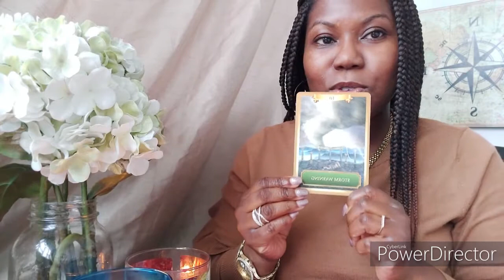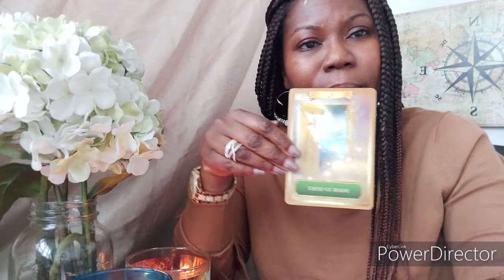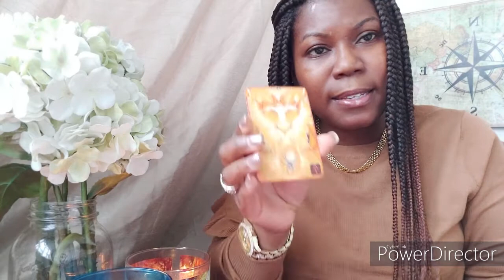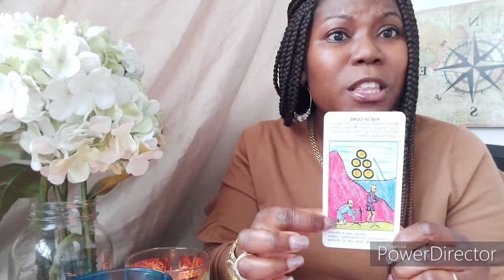Libra "Behind The Scenes" Tarot- THEY HAVE A FEW DARK ENTITIES ATTACHED TO THEM!